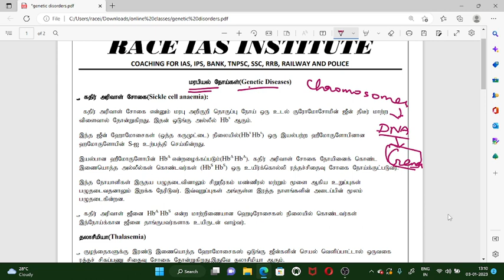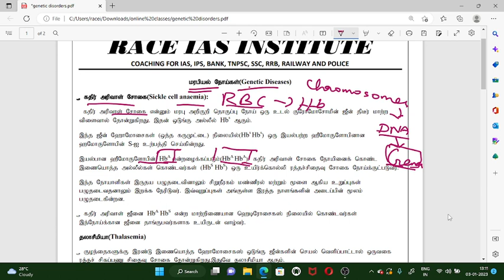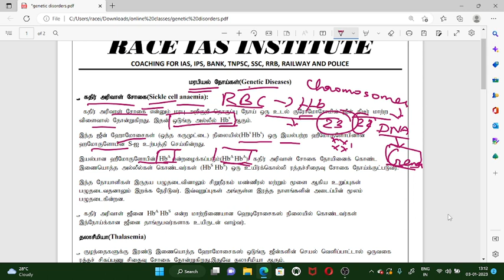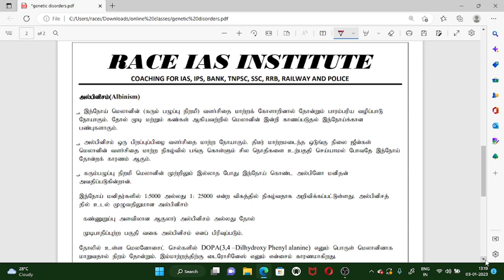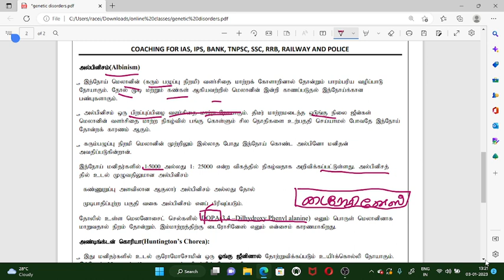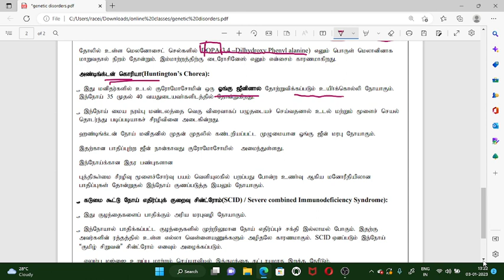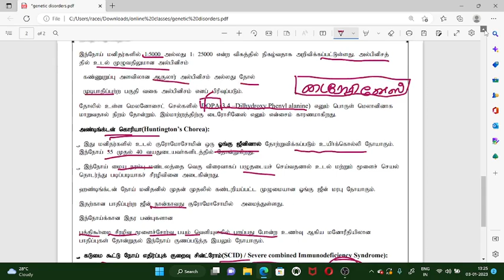Target - 60 | group 2 mains | genetic diseases (மரபணு நோய்கள்)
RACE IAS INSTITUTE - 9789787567